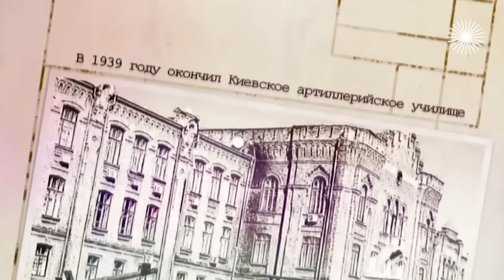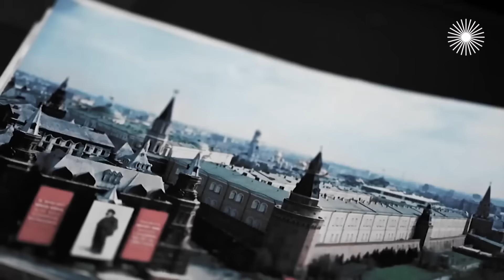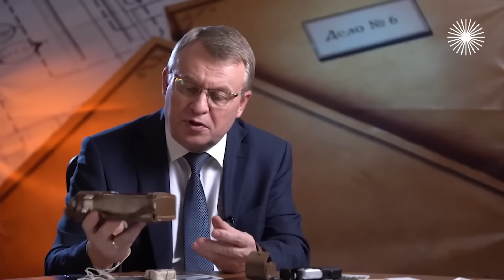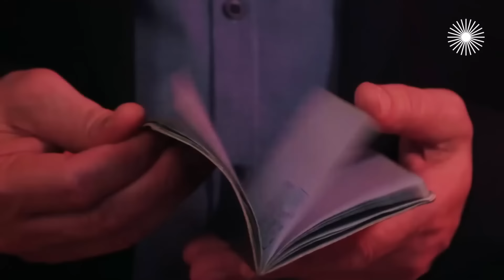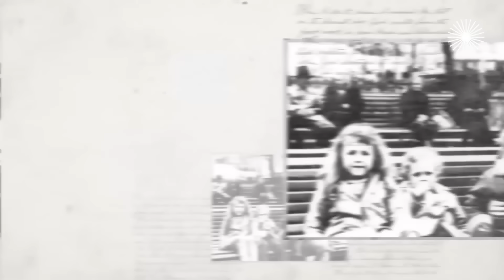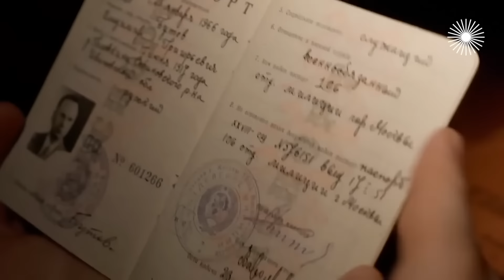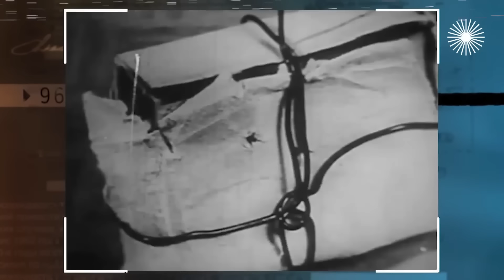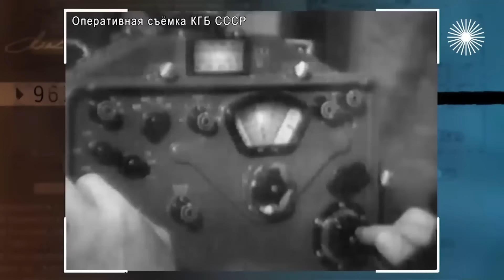За что КАЗНИЛИ полковника ГРУ Минобороны СССР Олега Пеньковского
Олег Пеньковский - полковник ГРУ Генерального штаба Министерства обороны СССР. Сотрудничество с западными спецслужбами Пеньковский начал в 1958 году. На Запад он сумел передать 111 пленок, на которых было отснято 5500 документов. В 1963 обвинён в шпионаже и в измене Родине, расстрелян по приговору Военной коллегии Верховного суда СССР.  Как был разоблачен Олег Пеньковский и зачем сотрудники КГБ проложили по дну Москва-реки 400-метровый кабель?